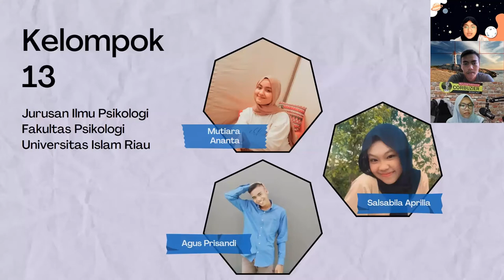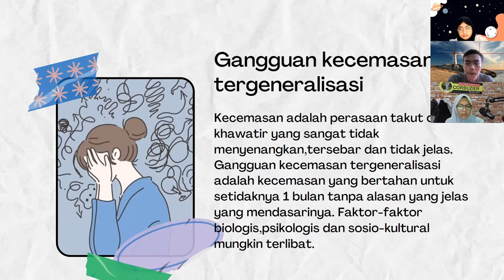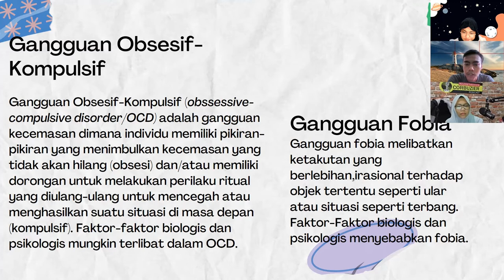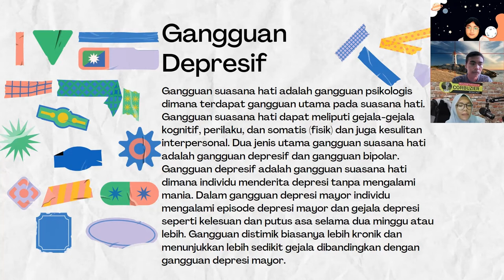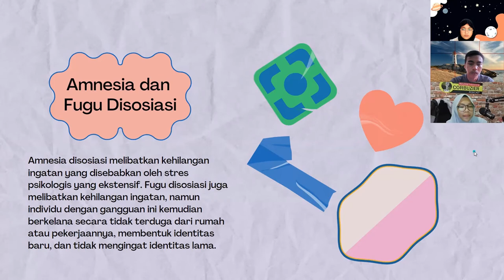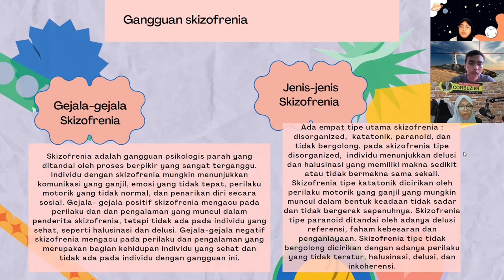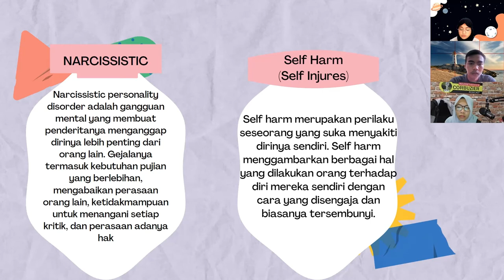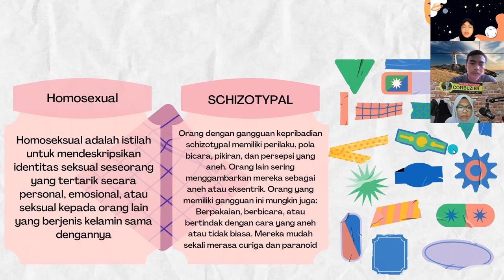GANGGGUAN PSIKOLOGIS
VIDEO ini menjelaskan tentang gangguan psikologis. mulai dari pengertian gangguan psikologis, faktor penyebab gangguan psikologis, jenis gangguannpsikologis, aksis dan teori gangguan psikologis serta  bagaimana cara mengatasinya.semoga video ini bermanfaat